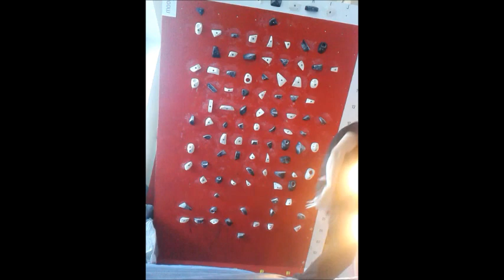Moonboard - sila bezwladu 7b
set A + B -  one of the best on this setup, not too difficult for a moonboard 7b